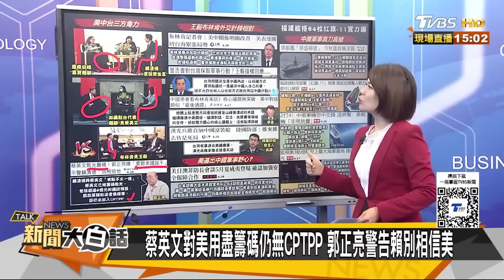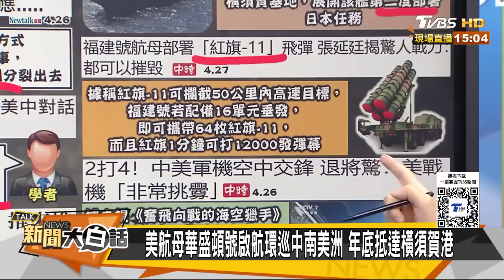王毅對布林肯美中最後通牒？央視爆2架殲11對美4架F18 新聞大白話